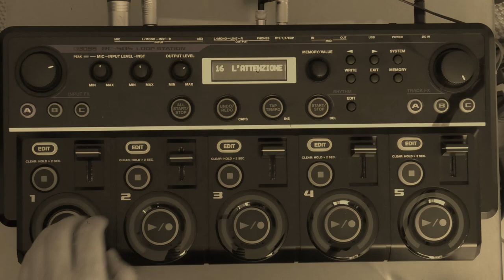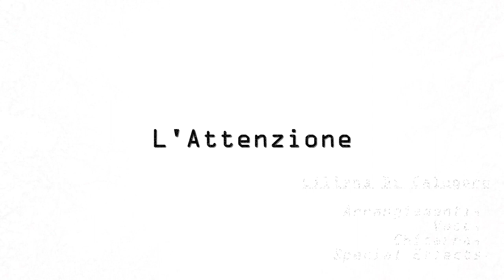L' Attenzione - Lia DI'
Lia DI' (Liliana Di Calogero) : Arrangements & voix, guitare, special effects
Antonio Carletti: Texte originel
Theo Esnault: Régie et montage